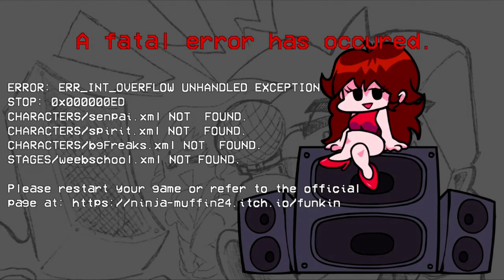DDLC plus fnf mod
just Monika